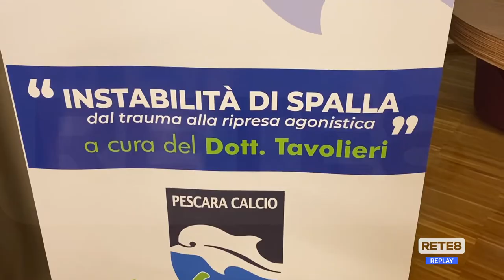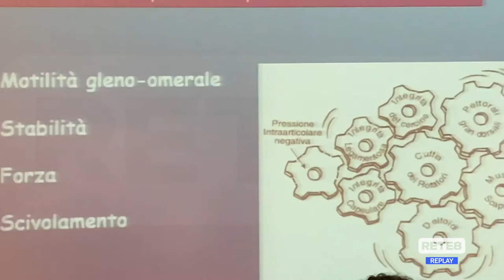Città Sant’Angelo - Traumi e sport in un convegno